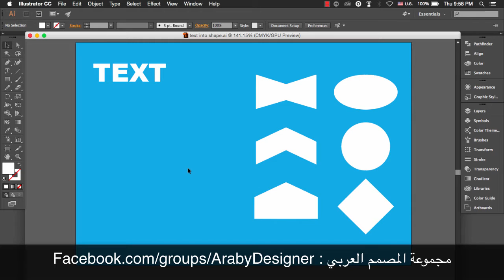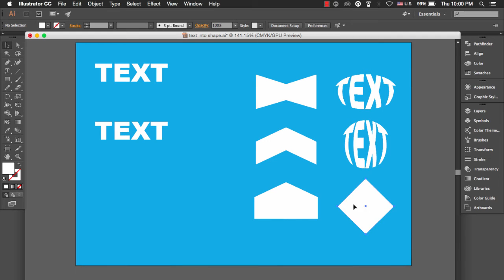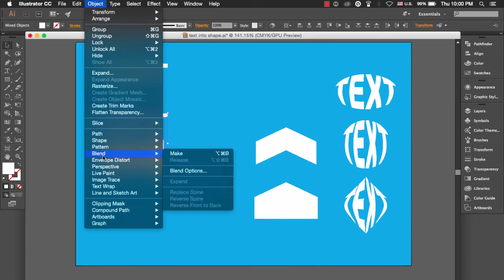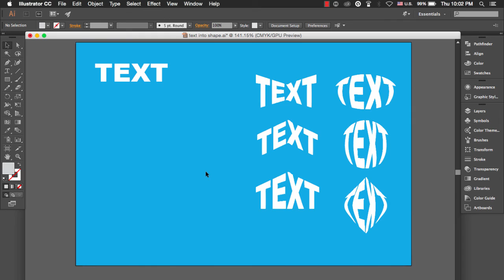14 - أدوات التصميم في اليستريتور : نص داخل شيب | Text into Shape